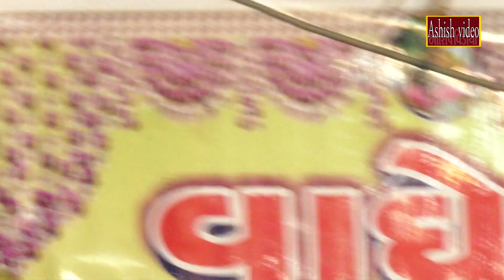ખોડીયાર માં ના પરચા|નટુ ગુજર(ભાગ-૦૮)|૨૦૨૨ ડાકલા||NEW DAKLAII2022 DAKLAIઆશિષ ફીલ્મ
Ashish Video Korda
Rayabhai Akariya